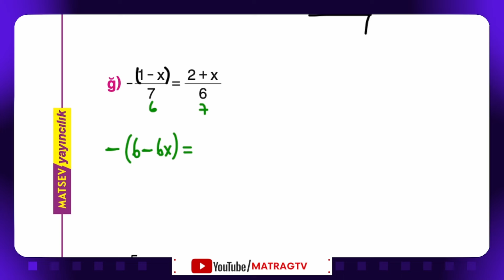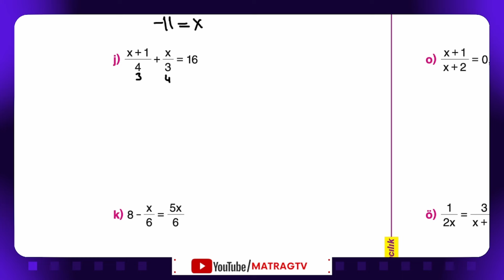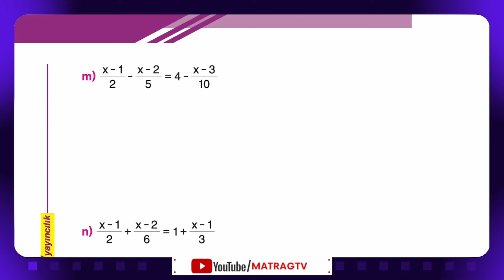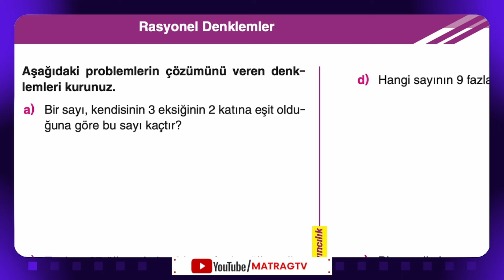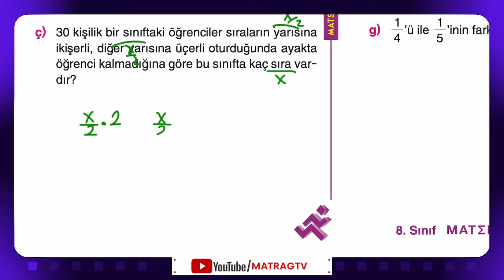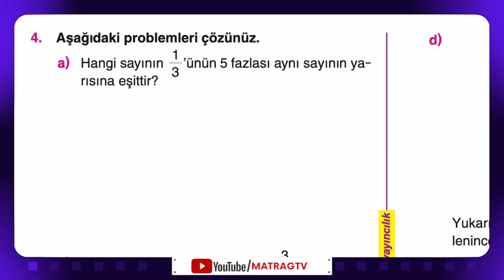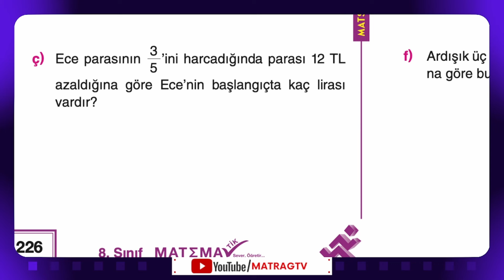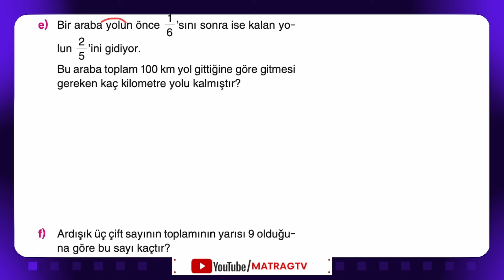Rasyonel Denklemler, Matsev Öğreniyorum Serisi, Sayfa 220-227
Merhabalar, ben matematik öğretmeni Ragıp Şahin.
matragtv olarak ortaokul öğrencilerimize matematik adına yardımcı olmaya devam ediyoruz. Sizler için hazırladığım Rasyonel Denklemler, Matsev Öğreniyorum Serisi, Sayfa 220-227 videosu yayında...

⚠️ Numaranız görünmeden WhatsApp kanalını takip edebilirsiniz.

❤️ ÜYELİK SİSTEMİ AKTİF OLDU. Kanalımızda KATIL butonunu tıklayarak üyelik seviyelerini görebilir, size uygun olanı seçebilirsiniz.